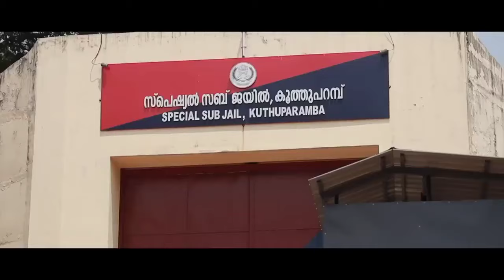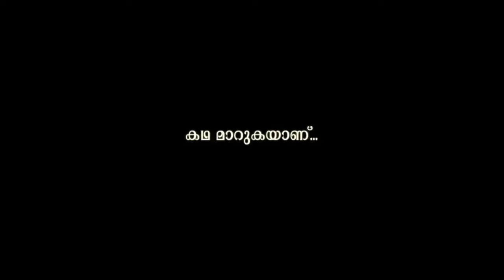കുഞ്ഞുമക്കൾ പൊളിച്ചടുക്കിയ മാപ്പിളപ്പാട്ട് kunjupengale kallyanam Fizra Amreen adil Zahran New Mappi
പുതിയ വീഡിയോസ് ലഭിക്കുവാൻ ഈ ചാനൽ സബ്ക്രൈബ് ചെയ്യുക

New Malayalam Mappila Album Song